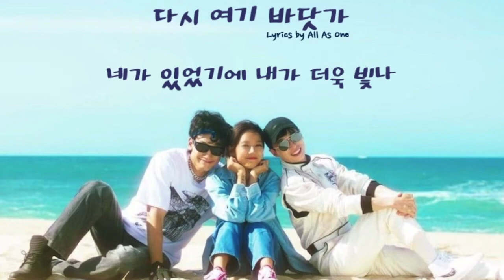Beach Again / 다시 여기 바닷가 (Lyrics/가사) - 싹쓰리(SSAK3)